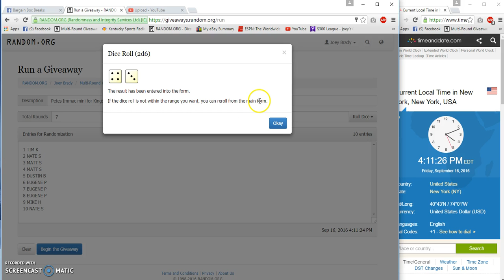Petes 5 winner Immac Fillr